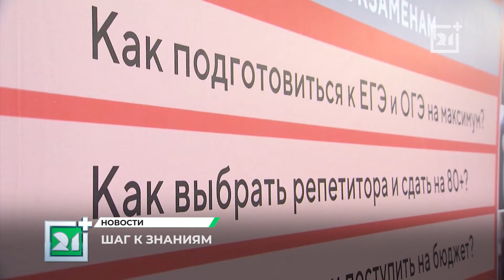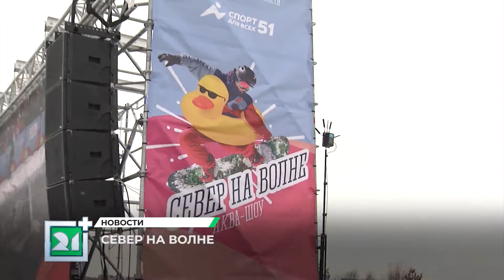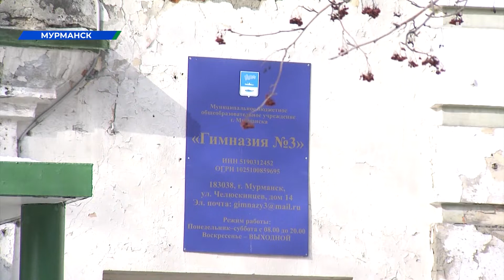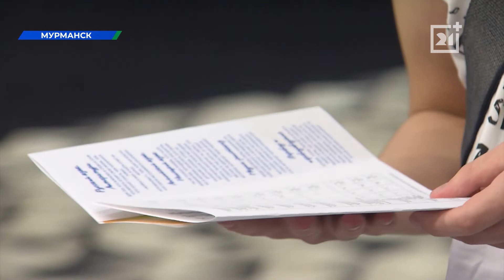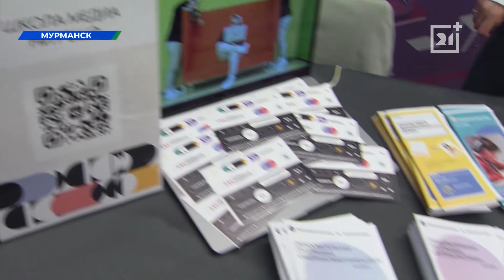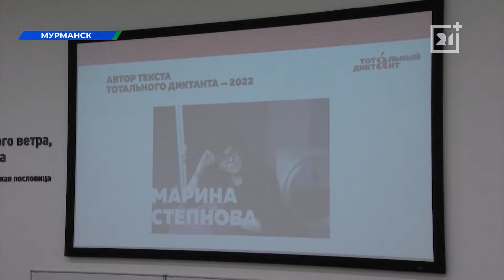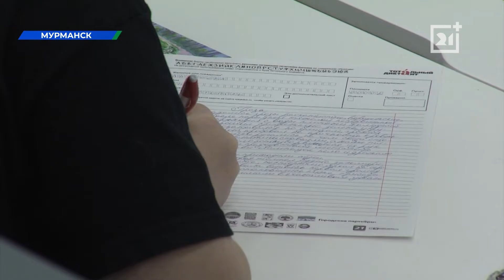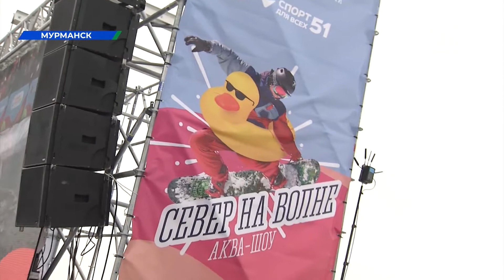Вечерние новости от 11 апреля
«Навигатор поступления» в Мурманске. Узнаем, какие возможности предоставляют российские и зарубежные вузы заполярным абитуриентам.

Первая школа в Мурманске все еще не сдана. В ходе работ обнаружились новые дефекты. Выясним, когда школьники сядут за новые парты.

В масштабном марафоне приняли участие знаменитые Олимпийские чемпионы. Увидим, кто первым одолел 70 километровую лыжную трассу.

Отряд бесстрашных экстремалов и море безумного веселья. Аква-шоу «Север на волне» снова в Мурманске. Расскажем, почему Посейдон прыгнул в ледяной бассейн, на каких травах топят баню для промокших участников.